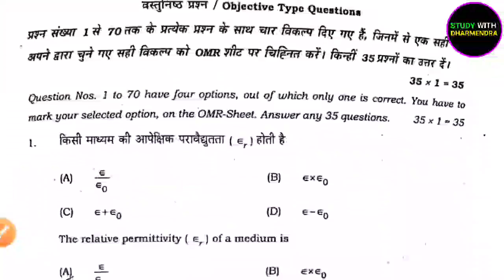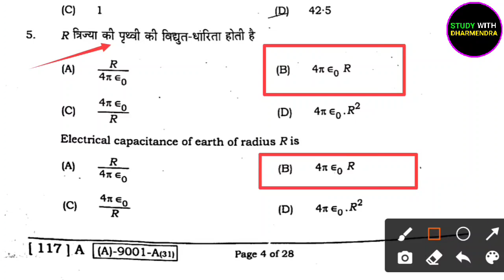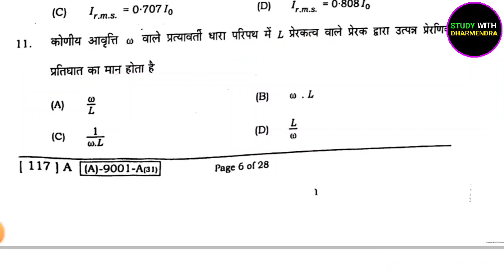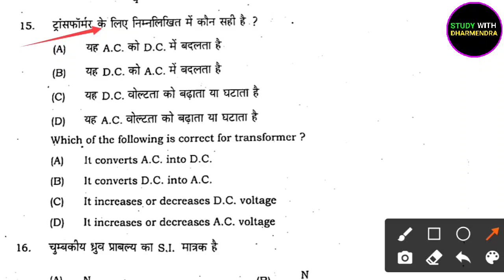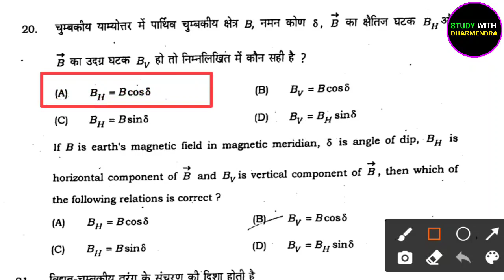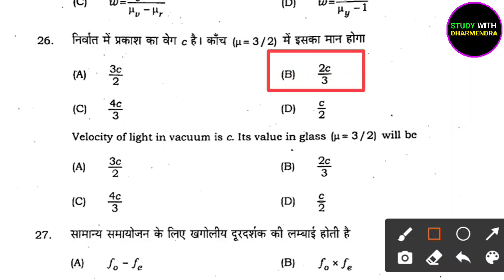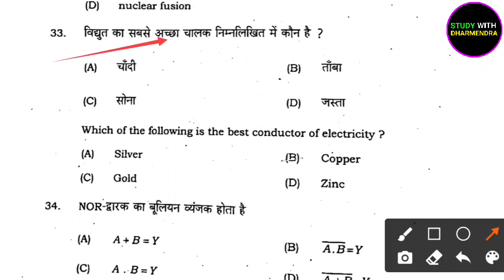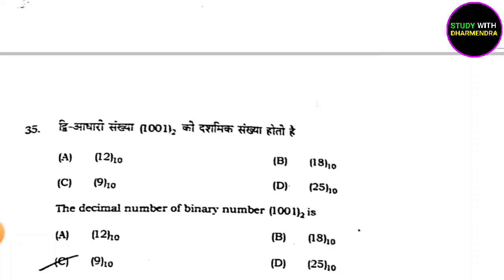Physics Vvi Question 12th 2022 | Class 12th Physics Model Paper 2022 | Physics Vvi objective 2022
physics vvi question 12th 2022
physics ka vvi question 2022
12th physics vvi subjective question 2022
class 12 physics vvi question 2022
physics ka objective question 12th 2022 vvi
bihar board class 12th physics vvi question 2022
class 12th physics model paper 2022
physics 12 model paper 2022
vvi question 2022 12th physics subjective
vvi question 2022 12th physics subjective bihar board
12th physics vvi objective question 2022
12th physics vvi objective 2022
physics important questions 2022
12th physics important objective question 2022
class 12th physics most important question 2022
12th physics important objective question 2022
important objective questions of physics class 12 2022
12th vvi question physics 2022
physics vvi objective 2022